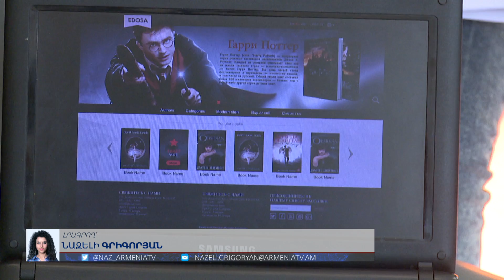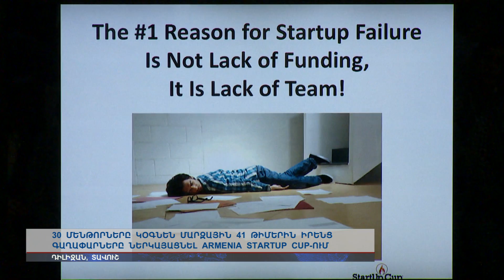Մենթորները Armenia Startup Cup-ում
30 մենթորները կօգնեն մարզային 41 թիմերին իրենց գաղափարները ներկայացնել Armenia Startup Cup-ում: